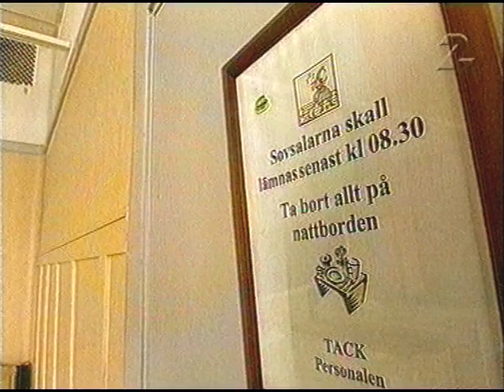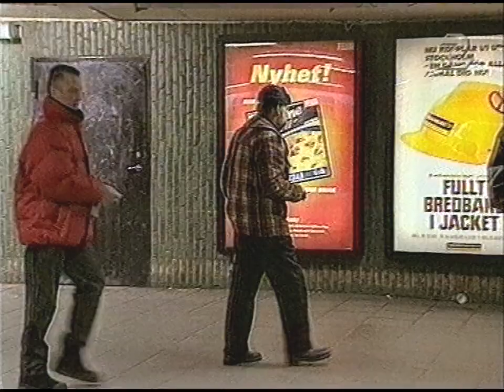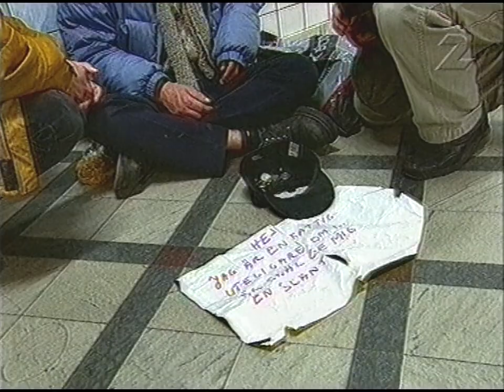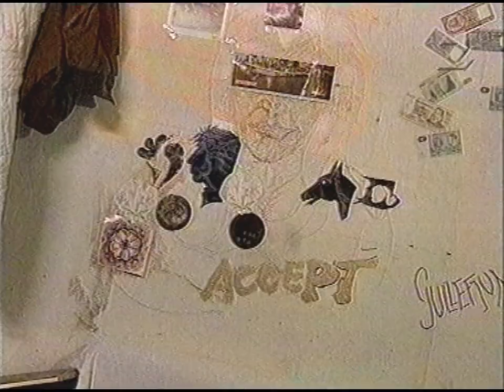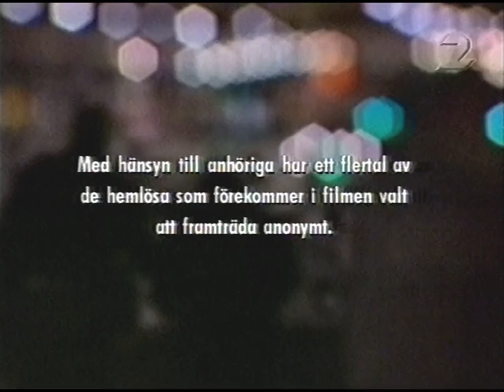Hemlösa - Andra Klassens Medborgare (SVT 2000-09-24)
En dokumentär om hemlösa i Stockholm.